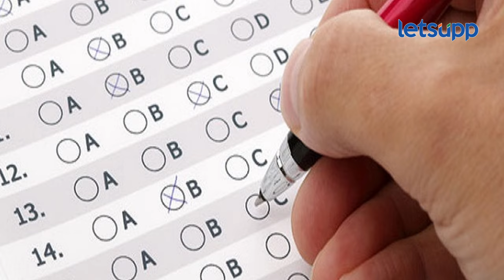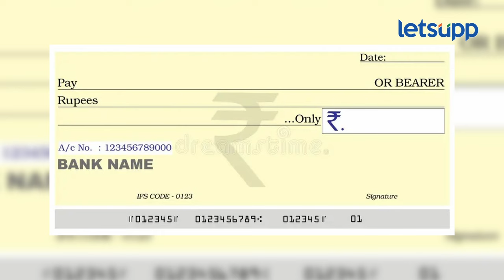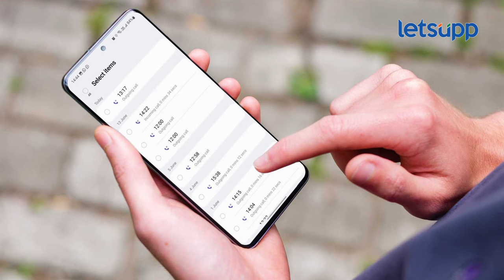'NEET' Cheat Scandal : गुजरातमध्ये कसं घडलं 'NEET'चं चीट स्कॅंडल? | LetsUpp Marathi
संपूर्ण देशभरात नीट परीक्षेवरुन विद्यार्थी रस्त्यावर उतरले आहेत. अनेकांनी न्यायालयात धाव घेतली आहे. या परीक्षेवरुन विद्यार्थी संतापले आहेत. त्यातच आता गुजरातमधून नीट परीक्षेत चिटिंग झाल्याची माहिती समोर आली आहे. गुजरामध्ये नेमकं काय घडलंय? जाणून घेण्यासाठी पाहा.